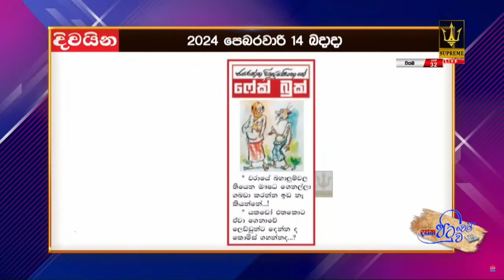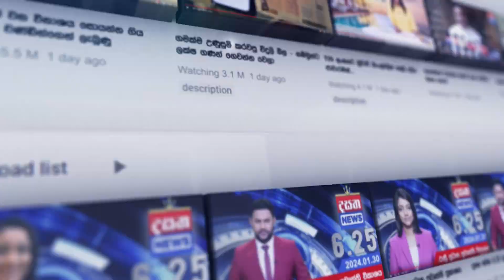දවසේ කාටූන් එක පෙළට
📺 Dialog TV: Channel No 20
📺 Freesat: Channel No 17
📺 PEO TV: Channel No 16